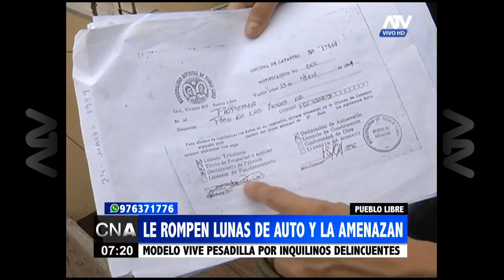Modelo vive pesadilla por inquilinos delincuentes